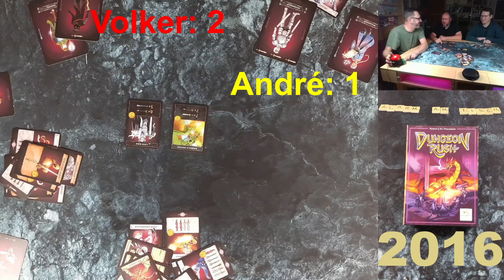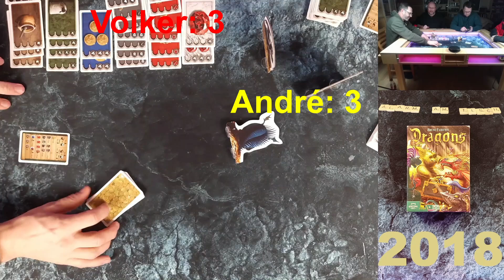Siegerehrung Fantasy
Der Sieg bei der Fantasy-Reihe war ziemlich knapp.

Das Video ist wegen des höheren Schnittaufwands etwas liegengeblieben. Hier ist schön die Evolution unserer Aufnahmetechnik zu beobachten.

00:00:18 Gauntlet of Fools
00:00:31 Barbaria
00:00:45 Dungeon Rush
00:00:50 Talisman
00:00:53 Drachenhort
00:01:00 Dragonwood
00:01:04 Dragons
00:01:20 Dungeoneer
00:01:34 Xena
00:01:39 Magdar
00:01:45 Dragon Keeper
00:01:59 Schatzjäger
00:02:11 Simurgh